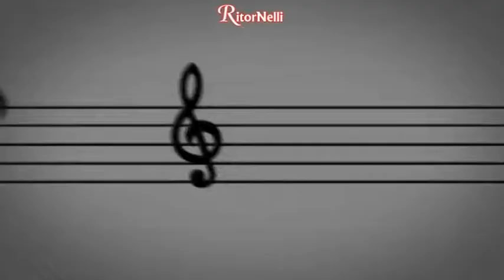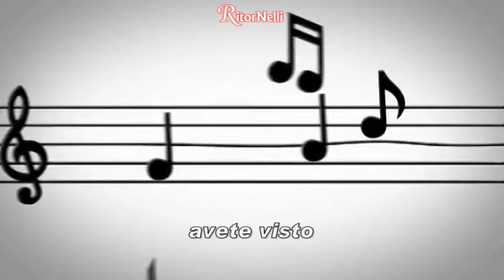RitorNelli (6°Serie) – 04/10/2019 Puntata Ufficiale Tv Nelli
Nella rubrica Dedicato a te, “Toma toma”, interpretata da Luciano Nelli, è la canzone richiesta oggi da Andrea, Catia, Simona e Bea di Santa Margherita.
Video musicali di Paolo Bertoli, I Novelli, Orchestra Franco Bagutti, Il Sentiero del Cuore, Luciano Nelli e Paola Belloni.
Continua la Rubrica “La Canzoncina”, ideata e interpretata da Enrico Faggioni.
Nella rubrica “Intervista con l’Artista” sono ospiti Gianni e Nina – Il Sentiero del Cuore (1° di 4 interviste).
Il programma televisivo, ideato e condotto da Luciano Nelli con Paola Belloni, è diffuso su vari canali Tv in Toscana, Lombardia, Piemonte, Liguria, Lazio, Marche, Umbria, e su TivùSat 422 e Sky 824. Buona visione.
Per dedicare una canzone e/o per votare la Canzone Regina del Mese di Ottobre

RitorNelli 6th series, here is the 1082nd official show on Youtube (1348th on television). The television program, conceived and animated by Luciano Nelli with Paola Belloni, is broadcast on various Italian television channels in Tuscany, Lombardy, Piedmont, Liguria, Lazio, Marche, Umbria, TivùSat 422 and Sky 824. Video Music with the best Italian dance orchestras, various Sketch and interviews with Italian artists. Enjoy it.

RitorNelli 6ème série, voici la 1082ème émission officielle sur Youtube (1348ème à la télévision). L’émission télévisée, conçue et animée par Luciano Nelli avec Paola Belloni, est retransmise sur différentes chaînes de télévision italiennes en Toscane, en Lombardie, dans le Piémont, la Ligurie, le Latium, les Marches, l’Ombrie, ainsi que sur TivùSat 422 et Sky 824. Musique avec les meilleurs orchestres italiens, divers Sketch et des interviews avec des artistes italiens. Bonne vision.

Dies ist die 1082. offizielle Fernsehübertragung der Ritornelli 6. Serie auf Youtube (1348. im Fernsehen), das Fernsehprogramm, konzipiert und geleitet von Luciano Nelli mit Paola Belloni. Es wird auf verschiedenen italienischen Fernsehsendern in der Toskana, in der Lombardei, im Piemont, in Ligurien, im Latium, in den Marken, in Umbrien, auf TivùSat 422 und Sky 824 ausgestrahlt. Musik mit den besten italienischen Orchestern, viele Sketch und Interviews mit italienischen Künstlern. Gute Unterhaltung!

RitorNelli 6ª serie, aquí está el programa oficial número 1082 en Youtube (capitulo 1348 en televisión). El programa de televisión, concebido y animado por Luciano Nelli con Paola Belloni, se transmite en varios canales de televisión italianos en Toscana, Lombardía, Piamonte, Liguria, Lacio, Marcas, Umbría, TivùSat 422 y Sky 824. Música con las mejores orquestas italianas, muchos Sketch y entrevistas con artistas italianos. Buena visión.